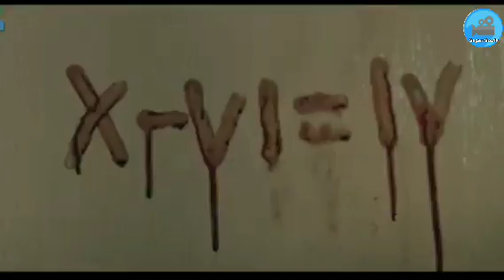Top 5 South Indian Suspense Thriller Movies Dubbed In Hindi 2024|Murder Mystery|Psycho Killer Movies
Top 7 South Indian Suspense Thriller Movies Dubbed In Hindi 2024| Murder Mystery|Psycho Killer Movies

movie link

4..Siren. no Available

5..Chaver. no link

"AIl the images used in the video belong to their
any right over them.

is a copyright law that will otherwise be infringing.
Non-profit. educational or personal us